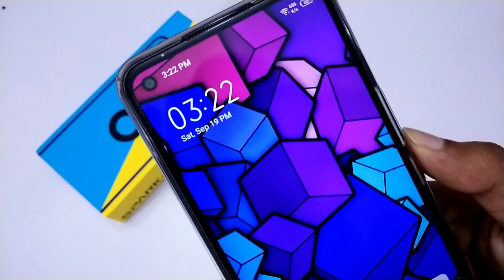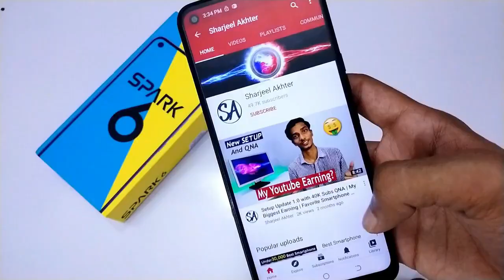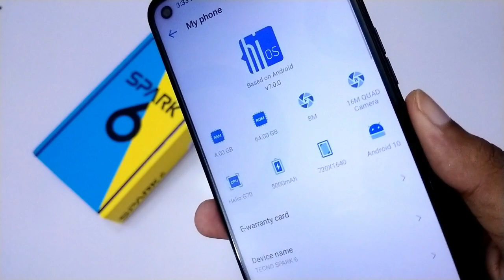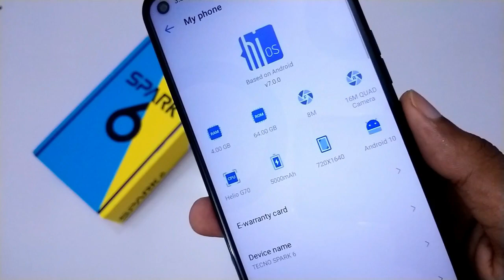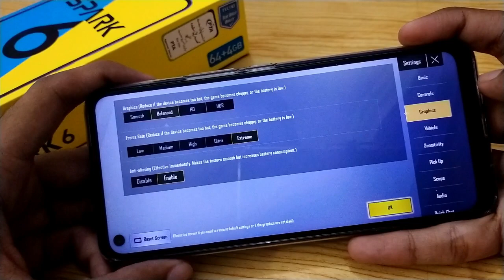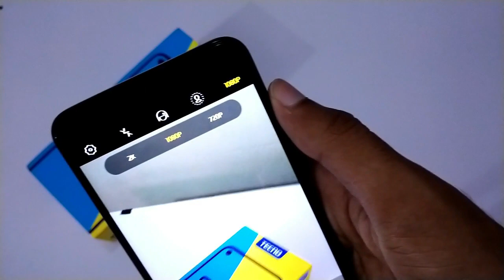Tecno Spark 6 After 6 Days Review and Quick Comparison with Infinix Note 7 🔥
Tecno Spark 6 After 6 Days Full Review with Tecno Spark 6 vs Infinix Note 7 Quick Comparison.
Tecno Spark 6 is Budget Gaming Smartphone so I have shared Tecno Spark 6 Complete Review with PUBG Test and Camera Samples and Battery Test so watch video complete and Enjoy!